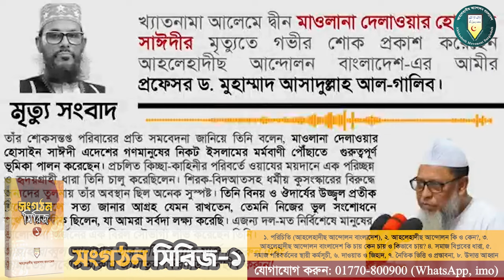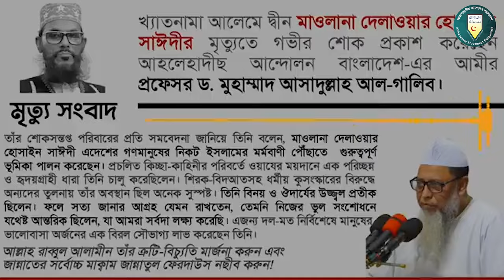মাওলানা দেলাওয়ার হোসাইন সাঈদীর ফাঁসির রায় ঘোষণার দিন প্রফেসর ড. আসাদুল্লাহ আল-গালিব-এর ভাষণ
খ্যাতনামা আলেমে দ্বীন মাওলানা দেলাওয়ার হোসাইন সাঈদীর
মাওলানা দেলাওয়ার হোসাইন সাঈদীর মৃত্যু সম্পর্কে
যা বললেন প্রফেসর ড. মুহাম্মাদ আসাদুল্লাহ আল-গালিব
খ্যাতনামা আলেমে দ্বীন মাওলানা দেলাওয়ার হোসাইন সাঈদীর মৃত্যুতে গভীর শোক প্রকাশ করেছেন আহলেহাদীছ আন্দোলন বাংলাদেশ-এর আমীর প্রফেসর ড. মুহাম্মাদ আসাদুল্লাহ আল-গালিব। তাঁর শোকসন্তপ্ত পরিবারের প্রতি সমবেদনা জানিয়ে তিনি বলেন, মাওলানা দেলাওয়ার হোসাইন সাঈদী এদেশের গণমানুষের নিকট ইসলামের মর্মবাণী পৌঁছাতে গুরুত্বপূর্ণ ভূমিকা পালন করেছেন। প্রচলিত কিচ্ছা-কাহিনীর পরিবর্তে ওয়াযের ময়দানে এক পরিচ্ছন্ন ও হৃদয়গ্রাহী ধারা তিনি চালু করেছিলেন। শিরক-বিদআতসহ ধর্মীয় কুসংস্কারের বিরুদ্ধে অন্যদের তুলনায় তাঁর অবস্থান ছিল অনেক সুস্পষ্ট। তিনি বিনয় ও ঔদার্যের উজ্জ্বল প্রতীক ছিলেন। ফলে সত্য জানার আগ্রহ যেমন রাখতেন, তেমনি নিজের ভুল সংশোধনে যথেষ্ট আন্তরিক ছিলেন, যা আমরা সর্বদা লক্ষ্য করেছি। এজন্য দল-মত নির্বিশেষে মানুষের ভালোবাসা অর্জনের এক বিরল সৌভাগ্য লাভ করেছেন তিনি।
আল্লাহ রাব্বুল আলামীন তাঁর ত্রুটি-বিচ্যুতি মার্জনা করুন এবং জান্নাতের সর্বোচ্চ মাক্বাম জান্নাতুল ফেরদাউস নছীব করুন। আমীন!
কেন্দ্রীয় প্রচার সম্পাদক, আহলেহাদীছ আন্দোলন বাংলাদেশ শুক্রবার

মাওলানা দেলাওয়ার হোসাইন সাঈদীর ফাসির রায় ঘোষণার পর ড. আসাদুল্লাহ আল-গালিব-এর .
বিষয় : মাওলানা দেলাওয়ার হোসাইন সাঈদীর ফাঁসির রায়ের দিন ড. আসাদুল্লাহ আল-গালিব-এর মন্তব্য

আল্লামা সাইদিকে নিয়ে লেখা সেরা প্রতিবাদি গান | Allama Saidi Best Song |allama delwar hussain saidi
dr asadullah al ghalib, asadullah al galib waz,
আল্লামা দেলাওয়ার হোসাইন সাঈদী,আল্লামা সাঈদীর জানাজা,আল্লামা দেলোয়ার হোসাইন সাঈদী,দেলাওয়ার হোসাইন সাঈদী,সাঈদীর জানাজা,আল্লামা দেলোয়ার হোসেন সাঈদী,দেলোয়ার হোসাইন সাঈদী,আল্লামা দেলওয়ার হোসাইন সাঈদীর জানাজা নামাজ থেকে সরাসরি,দেলাওয়ার হোসাইন সাঈদী,আল্লামা সাঈদী,আল্লামা দেলাওয়ার হোসাইন সাঈদী আর নেই,আল্লামা দেলোয়ার হোসেন সাঈদীর ওয়াজ,
আল্লামা দেলাওয়ার হোসাইন সাঈদী,আল্লামা দেলোয়ার হোসাইন সাঈদী,দেলাওয়ার হোসাইন সাঈদী,আল্লামা সাঈদী,আল্লামা দেলোয়ার হোসেন সাঈদী,দেলোয়ার হোসেন সাঈদী মারা গেছে,আল্লামা দেলোয়ার হোসাইন সাঈদীর জানাজা স্থান পিরোজপুর থেকে,আল্লামা দেলোয়ার হোসেন সাঈদীর ওয়াজ,আল্লামা দেলোয়ার হোসাইন সাঈদীর জানাজা,আল্লামা দেলোয়ার হোসাইন সাঈদীর সর্বশেষ খবর,দেলাওয়ার হোসাইন সাঈদী,দেলোয়ার হোসাইন সাঈদী,মারা গেলেন আল্লামা দেলোয়ার হোসেন সাঈদী,দেলওয়ার হোসেন সাঈদী,দেলোয়ার হোসেন সাঈদীর ওয়াজ
delwar hossain saidi gojol video, delwar hossain saidi gojol 2023, mojaffar gojol delwar hossain saidi, delwar hossain saidi
আল্লামা দেলোয়ার হোসেন সাঈদী,মারা গেলেন আল্লামা দেলোয়ার হোসেন সাঈদী,আল্লামা সাঈদী,আল্লামা দেলওয়ার হোসাইন সাঈদীর জানাজা নামাজ থেকে সরাসরি,দেলোয়ার হোসেন সাঈদী মারা গেছে,আল্লামা দেলোয়ার হোসেন সাঈদীর ওয়াজ,আল্লামা দেলাওয়ার হোসাইন সাঈদী,আল্লামা দেলোয়ার হোসেন সাঈদীর জানাজ,আল্লামা সাঈদীর জানাজা,
জীবনের শেষ মাহফিলে মুনাজাত । আল্লামা দেলাওয়ার হোসাইন সাইদী । Jiboner Shesh Mahfile Munajat । Sayedee
একবার ওয়াজটি শুনুন জীবন বদলে যাবে 🤲 দেলোয়ার হোসাইন সাঈদীর ওয়াজ| Deloyar Hossain saidi Tafsir
বাংলা ওয়াজ দেলোয়ার হোসেন সাঈদী | allama Delwar Hossain saidi waz | Bangla waz | allama saydee waz
সাইদিওয়াজ

সাইদির শেষ ওয়াজ মাহফিলে যা বলে ছিল।